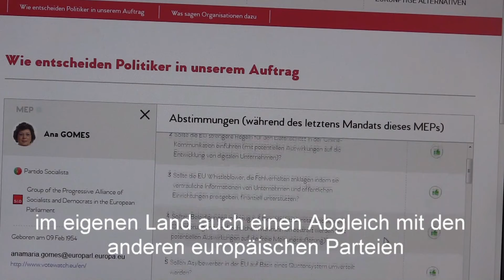Wer wie was - Europawahl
Jedes Mal wieder schwierig, zu entscheiden welche politischen Vertreter und Vertreterinnen beim Wählen das Kreuz bekommen sollen. So auch zur Europawahl 2019. Dazu kommen Fragen wie: Was sind überhaupt die Themen dieser Zeit? Oder auch: Was wird überhaupt auf europäischer Eben entschieden?
In diesem Video werden kurzweilige Informations- und Orientierungshilfen wie der Wahl-O-Mat, VoteMatch und WahlSwiper vorgestellt. Damit ihr am Ende wisst, wo ihr euer Kreuz setzen könnt.

Das Video haben Studierende des Medienkurses "Nachricht im Film" produziert. Der Kurs ist eine Lehrveranstaltung der Zentralen Einrichtung für Sprachen und Schlüsselqualifikationen (ZESS) an der Universität Göttingen. Weitere Informationen zum Angebot der ZESS findet ihr